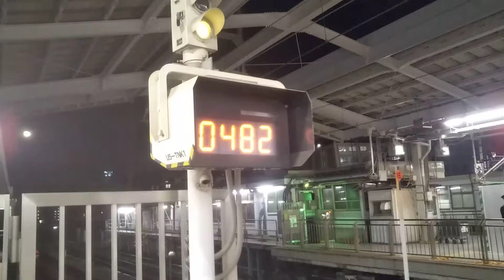2019年12月14日東海道新幹線新大阪(駅)25番線上り東京行き N700系a·K5編成運行 (回送列車)回送482A→482Aひかり482号(→(回送列車)回送1645A)停車中→発車